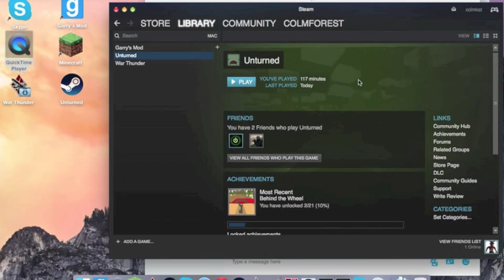Quick Important Screen Recording Announcement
Thanks to YogDog129 I can now Screen Record, so, umm, YAAAAAAAAAAAAAAAAAAAAAAAAAAAAAAAAAAAAAAAAAAAAAAAAAAAAAAAAAAAAAAAAAAAAAAY!